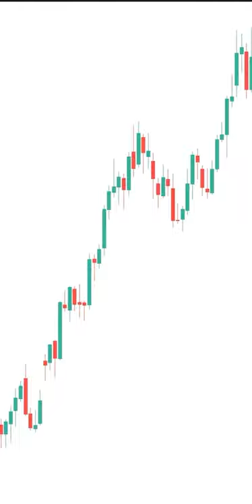Candlestick Basics EXPLAINED Quickly for Traders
An explanation of candlesticks for beginners, more will be added in upcoming parts!